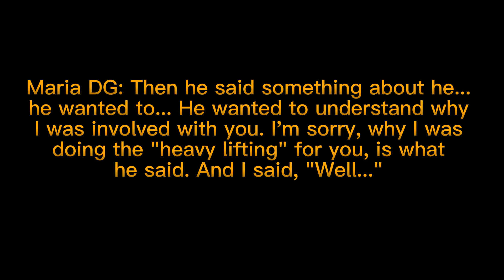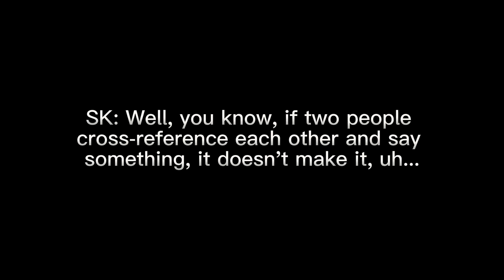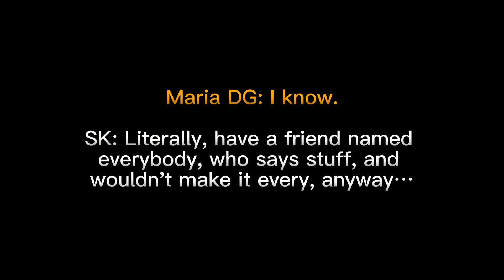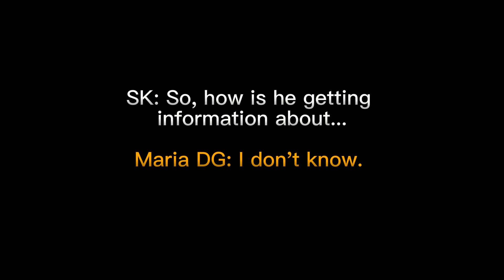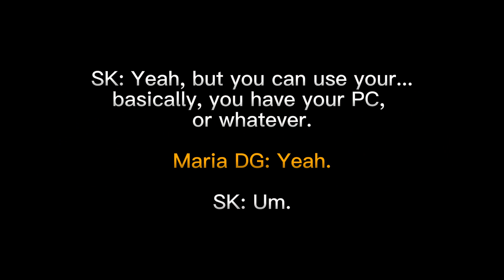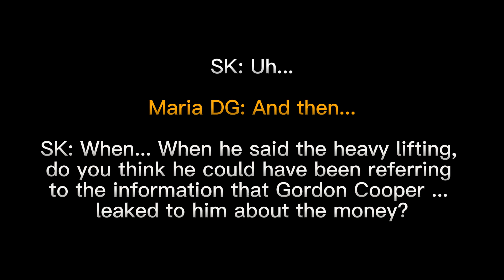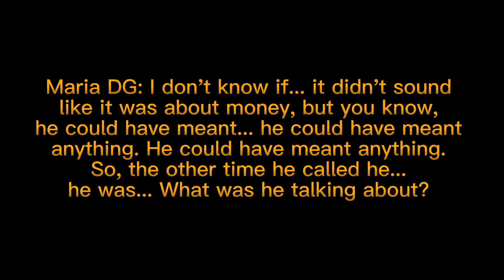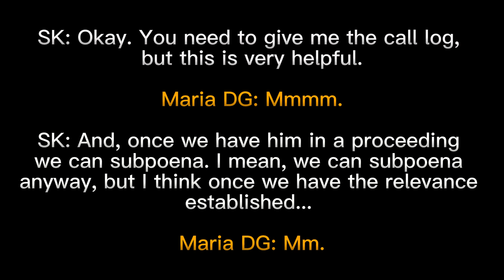The Dog In The Fight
Ms Maria Di Gregorio reports the threatening phone calls that she has been receiving from the CEO of Lumi Finance Pty Ltd (lumi.com.au), Mr Yanir Yakutiel, who is evidently trying to intimidate her into withdrawing as a witness in court proceedings.
Mr Yakutiel is taking these steps to make life difficult for the proprietor (Mr Shivesh Kuksal) of a corporation that had entered into a commercial loan agreement with Lumi following which Lumi sought to extort the proprietor and Ms Di Gregorio, a director of the corporation, through vexatious proceedings.
He has also committed multiple criminal offences (in relation to which declaratory relief is currently being sought in the Supreme Court of Victoria) in inciting the solicitors and officers of the law firm representing Mr Kuksal and Ms Di Gregorio to breach their obligations as well as intimidating witnesses in order to disrupt Mr Kuksal's and Ms Di Gregorio's court proceedings, seeking relief against Lumi's vexatious court applications.
Please right to us at if you have been in court proceedings against Lumi or Yanir Yakutiel and found their actions unethical.